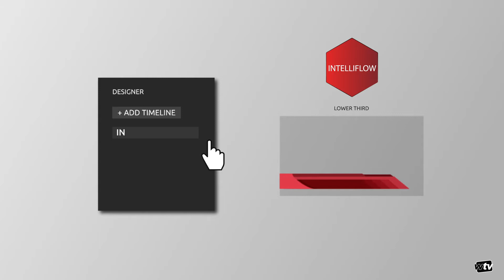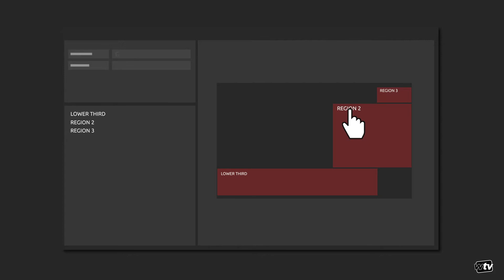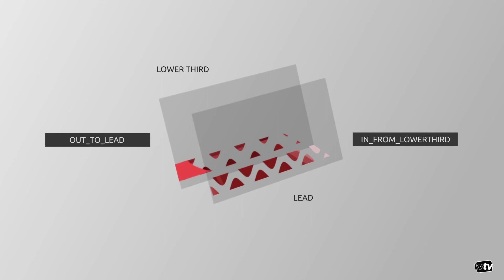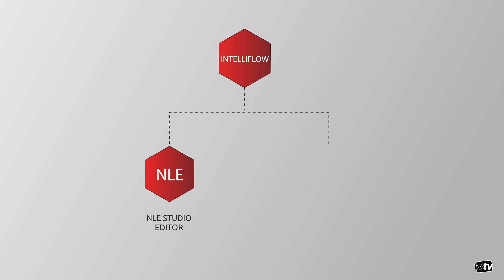Tutorials | Intelligent On-Screen Graphics Management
Discover what is Intelliflow and how it can transform your CG workflow into a very simple and extremely powerful process. Intelliflow automatically takes graphics out that are incompatible or intersects with items coming in, so you don't have to worry about what fits and what doesn't. Studio CG will make these transitions happen for you.